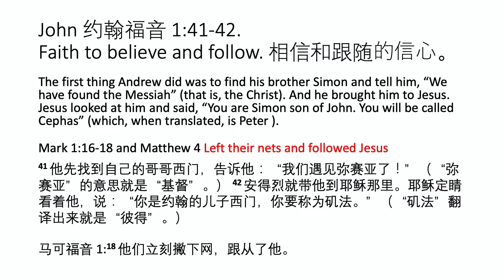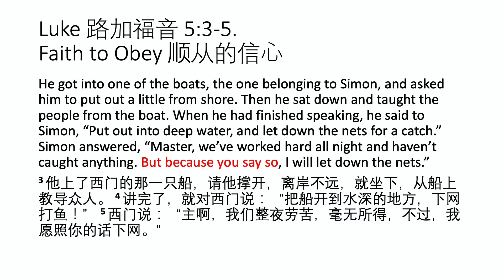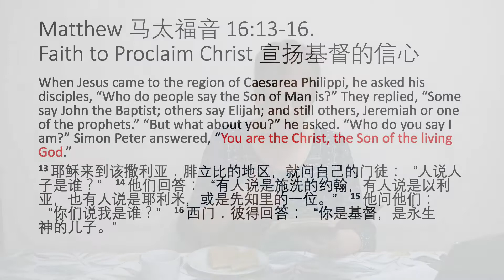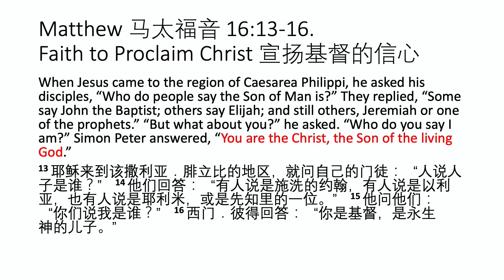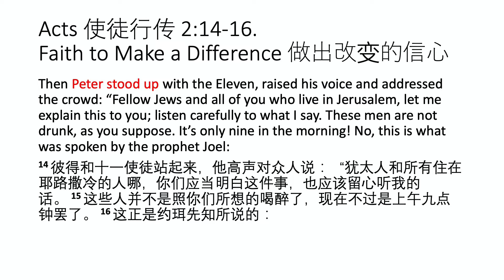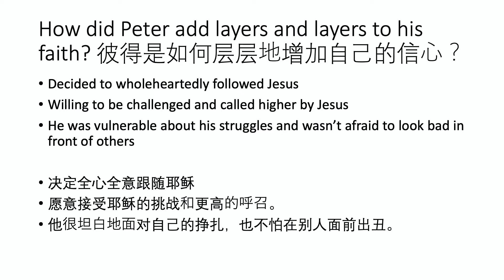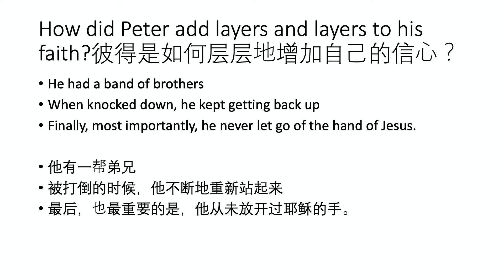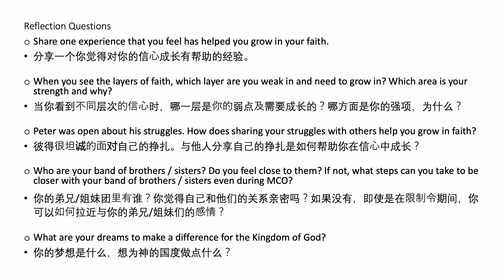Kueh Lapis. (Christian Bible Devotional)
(Christian Bible Devotional)
Kueh Lapis. Layer cake. A delicacy in Malaysia and Singapore. I love those cakes. It is formed by the labor of love to form layer after layer of cake. Our spirituality, faith, is just like the layer cake. It has many layers. Find out what are the layers and how to build up our spirituality and faith in God.